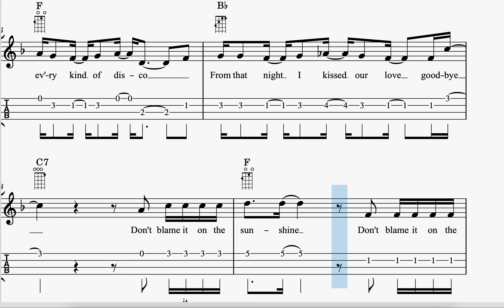BLAME IT ON THE BOOGIE - THE JACKSONS FIVE UKULELE LEADSHEET & TABS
You can have this sheet music and many more in my book for sale on Amazon "40 American Hits for Ukulele":